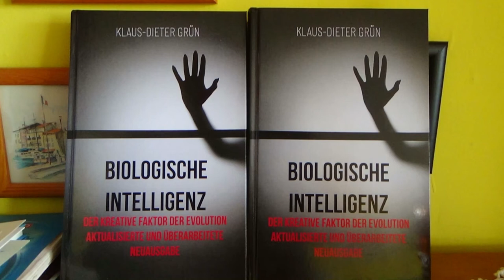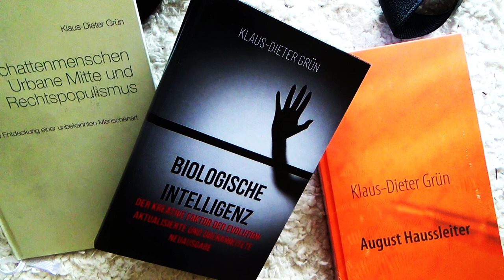Intelligenz und Evolution-Biologische Intelligenz als Grundeigenschaft allen Lebens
In diesem Video lernen Sie die  Gedankengänge der Theorie der "Biologischen Intelligenz" kennen, des kreativen Faktors der Evolution, nachzulesen in meinem neuen Buch: "Biologische Intelligenz. Der kreative Faktor der Evolution. Aktualisierte und überarbeitete Ausgabe."(Siehe unten.)
Es kann mittlerweile durch eine Vielzahl von wissenschaftlichen Forschungen  gezeigt werden, dass Intelligenz, bzw. ein intelligentes Verarbeitungsprogramm, zur Grundausstattung jeden Lebewesens, seien es Einzeller, Pflanzen, Tiere mit nur einem Nervensystem - ohne Gehirn -, oder Tiere mit Gehirn, gehört. Dieses Verarbeitungsprogramm - die biologische Intelligenz - beinhaltet bzw. kreiert stets einen "Bewusstseinsteil", es wägt ab, entwickelt individuelle Strategien, entwickelt Problemlösungen nach eigenen Maßstäben  und setzt sie dann durch ein neues Verhalten um. Bei Lebewesen mit einem Nervensystem und/oder Gehirn  potenziert sich dieses zelluläre Verarbeitungsprogramm durch Kooperation und  im Zusammenhang mit immer besseren Sinnesorganen, und somit tritt die in ihm liegende Kreativität deutlich zu Tage: Wenn schon bei staatenbildenden Insekten sich Werkzeuggebrauch, Landwirtschaft und "Viehzucht" , ebenso Klimaanlagen oder etwa die Fähigkeit einen realen Flug dekodiert seinen Kolleginnen mitteilen zu können, die diese wieder dekodieren können, findet, ebenso wie etwa "Suchtverhalten" , dann belegt dies unsere These. Auch Farbästhetik oder das Komponieren von Musik oder die Fähigkeit, menschliche Sprache mit realen Begriffen verbinden zu können, weisen etwa Vögel auf, die ein vollkommen anderes Gehirn als Säugetiere besitzen. Es ist also nicht primär der spezifische Aufbau des Gehirns,  sondern die zelluläre Intelligenz der Neuronen, die dies möglich machen. Dies gilt sogar für den Menschen selbst, so unglaublich dies klingen mag.  In meinem soeben erschienenen  Buch: " Biologische Intelligenz. Der kreative Faktor der Evolution"  wird dies alles mit neuesten wissenschaftlichen Forschungsergebnissen belegt, wobei dann deutlich wird, dass die Evolution selbst über weite Strecken durch die Lebewesen selbst bestimmt wurde und wird. Wenn neue Verhaltensweisen epigenetisch und/oder durch "adaptive Mutationen" an die Nachkommen vererbt werden können, dann gilt umso mehr folgende jahrzehntelange Einschätzung des Verhaltensforschers Klaus Immelmann:" Es ist daher wahrscheinlich, dass viele, wenn nicht sogar die meisten Evolutionsschritte durch Verhaltensänderungen eingeleitet werden." , die dieser zu einer Zeit traf, als eine Vererbung von Verhaltensweisen noch als "unmöglich" eingestuft wurde.
Bei Interesse: Klaus-Dieter Grün; Biologische Intelligenz. Der kreative Faktor der Evolution. Aktualisierte und überarbeitete Neuausgabe; BOD Norderstedt 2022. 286 Seiten; (404 Quellenverweise). ISBN: 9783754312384. Euro 21,99
Weitere Bücher vom Autor , im Buchhandel erhältlich:
Klaus-Dieter Grün; August Haussleiter. Der Mann, der die "Grünen" schuf; BOD Norderstedt 2017; 404 Seiten; ISBN 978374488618
Klaus-Dieter Grün; Schattenmenschen, urbane Mitte und Rechtspopulismus; BOD Norderstedt 2020; 169 Seiten; ISBN:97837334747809